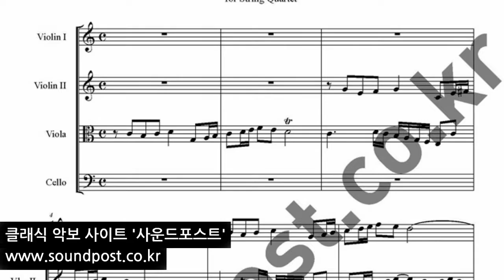Bach Fugue No23 BWV868 바하 푸가 23번 콰르텟 악보(바이올린,바이올린,비올라,첼로)